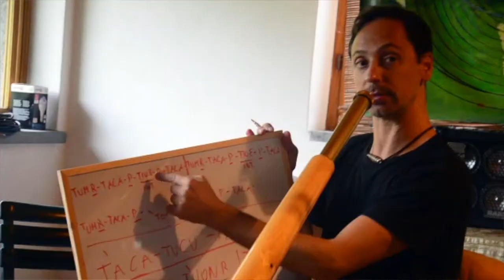Dreamtime Didgeridoo & Harmonic Singing Workshop #5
ITA vers.

Sabato 2 e Domenica 3 2022 Luglio si torna al Casale in Lunigiana per l'appuntamento col Dreamtime Didgeridoo & Harmonic Singing workshop, 5a edizione.

Con me ci sarà Francesco Gibaldi che insegnerà canto armonico negli stili di Tuva (Siberia) e che andrà ad integrarsi con l'insegnamento del didgeridoo in maniera parallela e complementare.

Cliccando questo link potrete visualizzare sia il programma che le modalità di iscrizione tenendo conto che iscrivendovi entro il 31 Dicembre 2021 otterrete uno sconto:

Vi aspettiamo per una immersione totale in questa vacanza studio in natura.

Gianni Placido e Francesco Gibaldi.

ENG vers.

Saturaday 2 and Sunday 3 July 2022, we will return to the "Casale in Lunigiana (Tuscany)" for the annual meeting with the Dreamtime Didgeridoo & Harmonic Singing workshop, 5th edition.

With me there will be Francesco Gibaldi who will teach harmonic singing in the styles of Tuva (Siberia) and who will integrate with the teaching of the didgeridoo in a parallel and complementary way.

By clicking this link you can view both the program and the registration procedures taking into account that by registering by 31 December 2021 you will get a discount:

We are waiting for you for a total immersion in this study trip in nature.

Gianni Placido and Francesco Gibaldi.